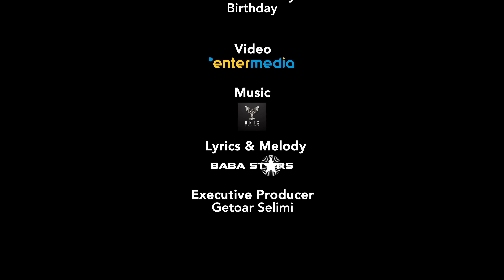Ghetto Geasy - Birthday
Lyrics by: Getoar Selimi
Produced by: Irkenc Hyka
Mix by: JoJo
Executive Producer : GETOAR SELIMI